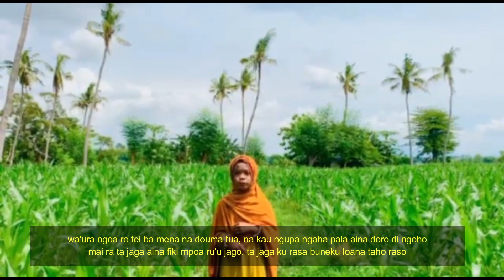Finalis Patu Kese; Fajriatun (Lomba Patu Nasional 2021)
Silahkan berikan dukungan kalian pada video jagoan kalian untuk menjadi pemenang kategori LIKE TERBANYAK, juga share ke sobat lainnya agar makin banyak LIKE yang didapat.

Pengumunan Pemenang akan diumumkan di Channel ini pada tanggal 31 Des 2021 pukul 00.00 WIB.